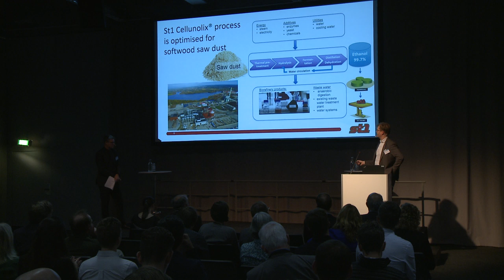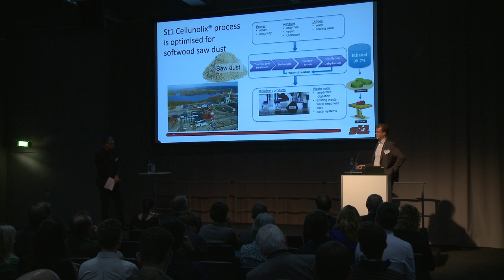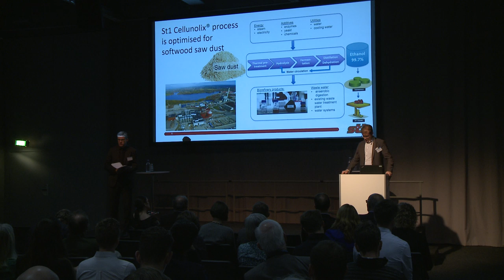Q&A: Sustainable advanced biofuels and more – St1 Biorefinery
Patrick Pitkänen, Director Advanced fuels, St1 Oy